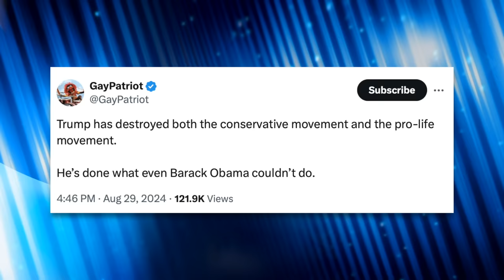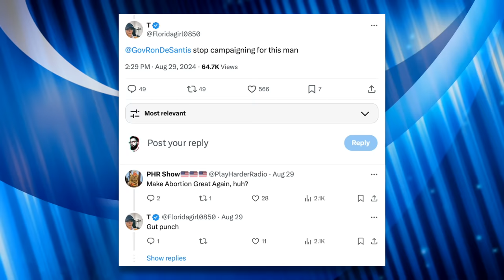SHOCK: Evangelicals FINALLY Turn on Trump, His Campaign Doing MAJOR Damage Control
Trump shifted a little too far to the center on the issue of abortion in a desperate attempt to court swing voters, and forced birthers are outraged as a result. Some are even threatening to stay home in November. Trump’s campaign is in full-blown damage control mode, and he’s since flip-flopped on the issue again—likely turning off moderates he tried to win over.